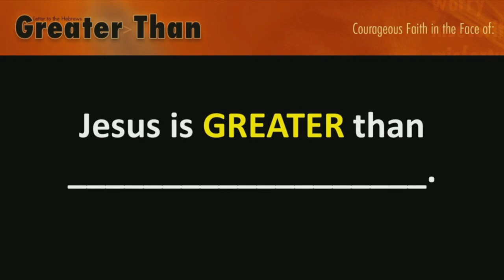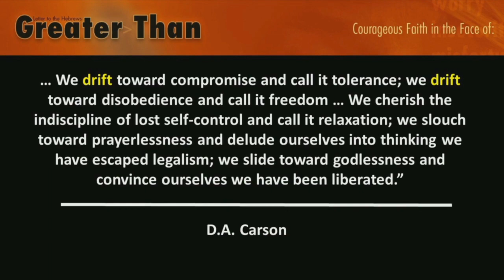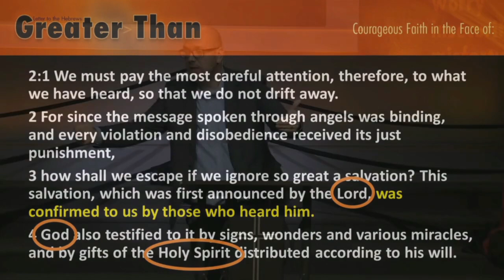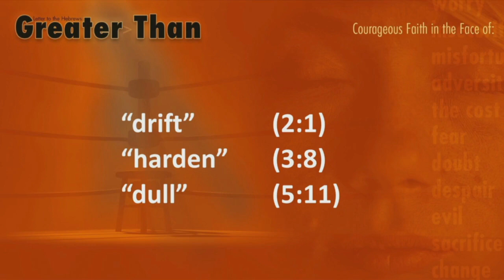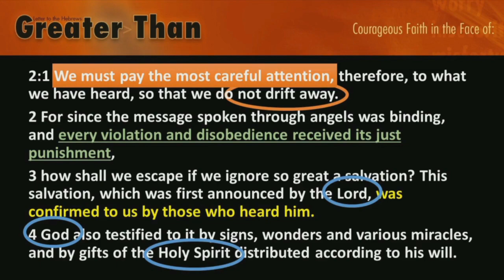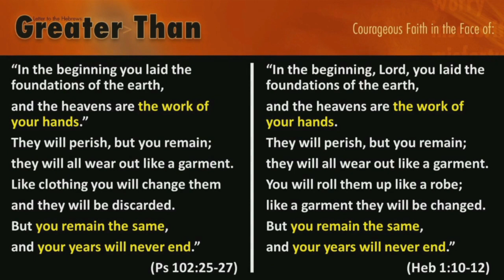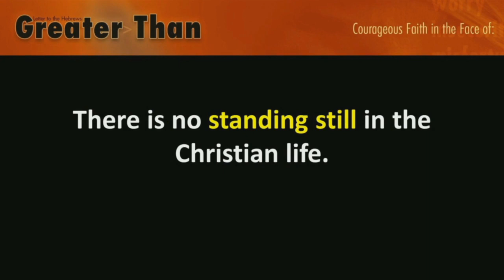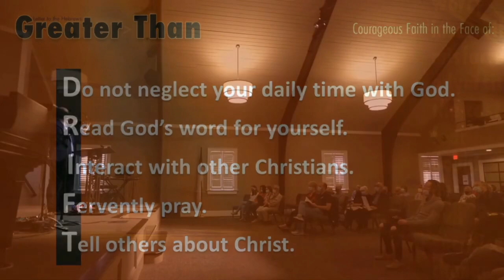The Dangers of Drifting - Week 2 - Pastor Dave Hentschel Greater Than 4-18-21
Pastor Dave Hentschel continues our series with his sermon entitled: The Dangers of Drifting.